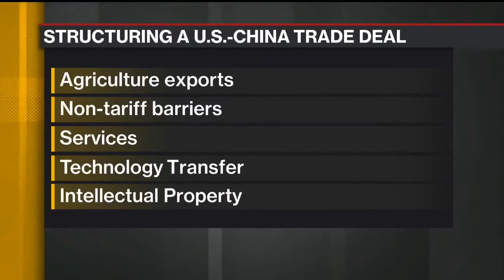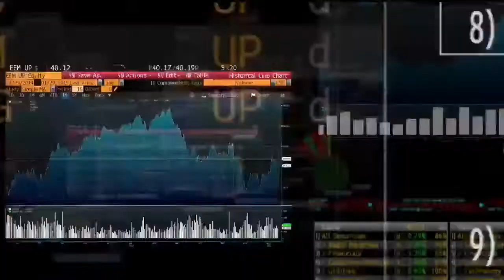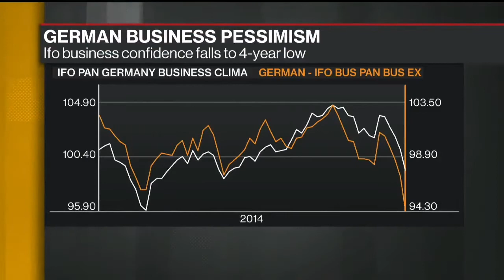David L. Bahnsen on Bloomberg Daybreak - Trump, Tariffs, China, EU, EM and more